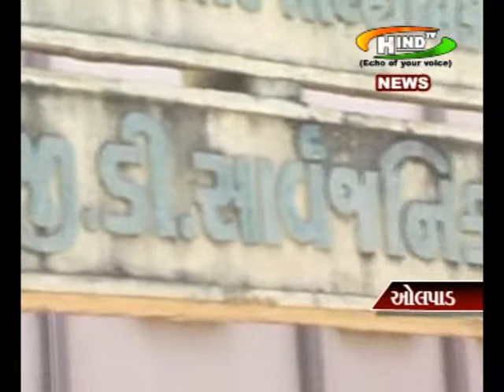Olpad_Balatkararopi hind tv news 2-9-2015